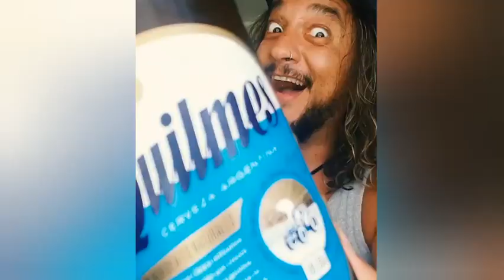FELIZ DÍA DE LA INDEPENDENCIA ARGENTINA | CHUPATE ÉSTA QUILMES!!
FELIZ DÍA DE LA INDEPENDENCIA ARGENTINA

CHUPATE ÉSTA QUILMES!! X2
CON SNORKEL DE BIRRA!!